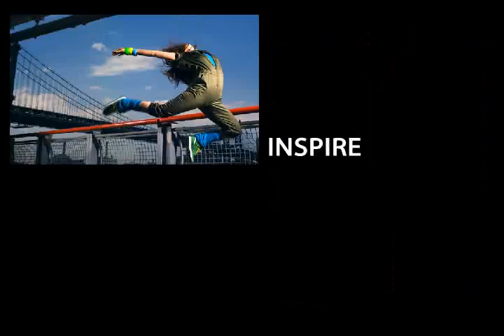ACOMM Capture 2007 Commercial 3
Celebrate Diversity with Motion